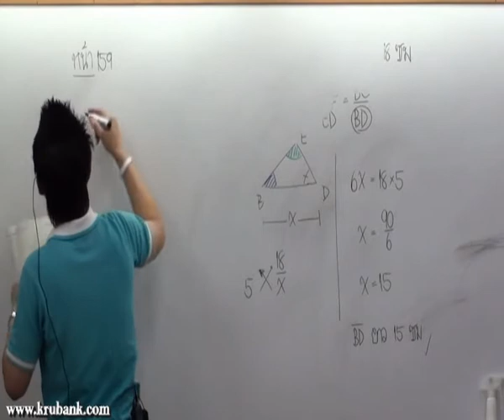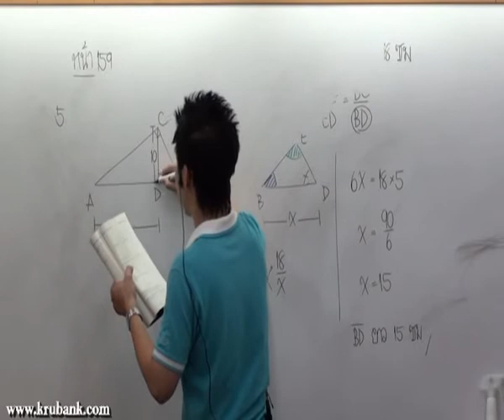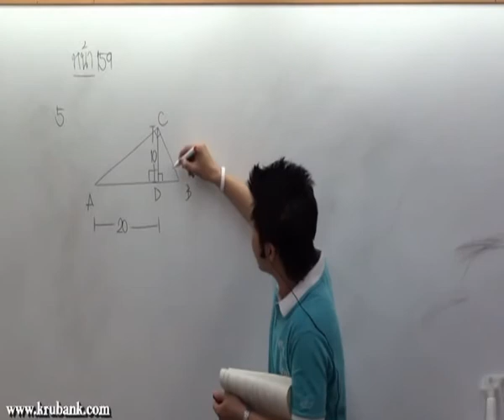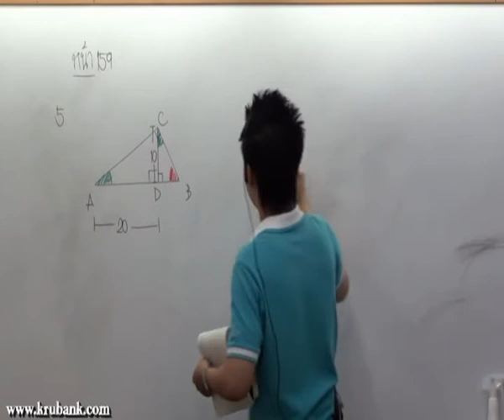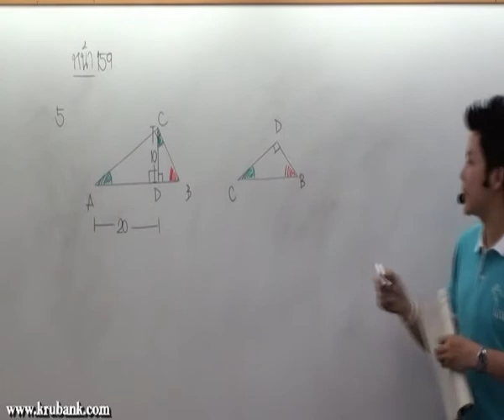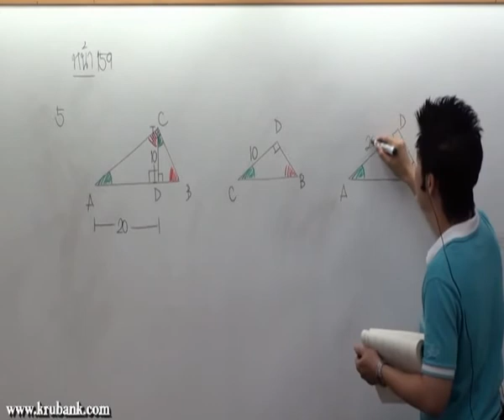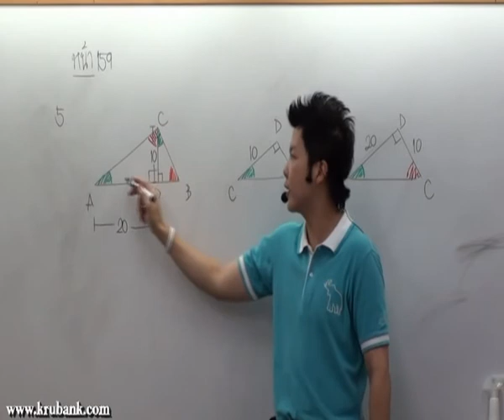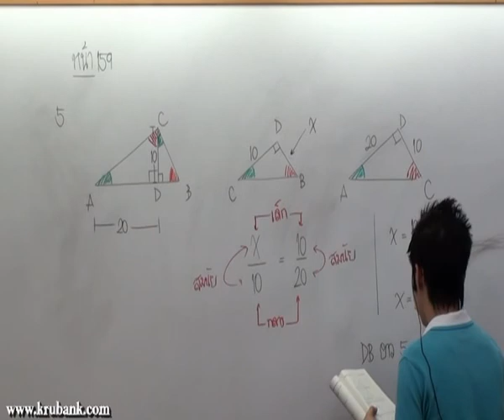ความคล้าย ม 3 คณิตศาสตร์ครูพี่แบงค์ part 37 พ ค 53